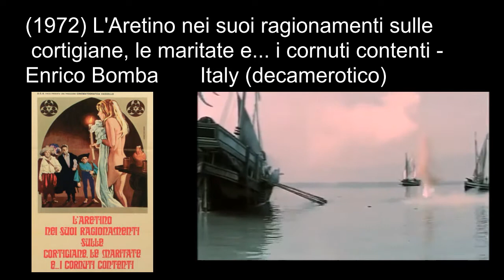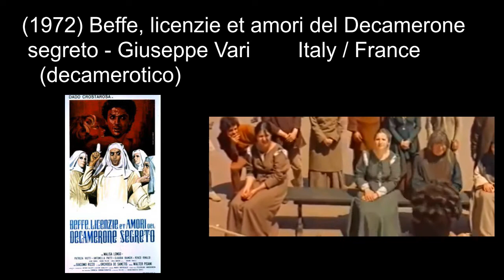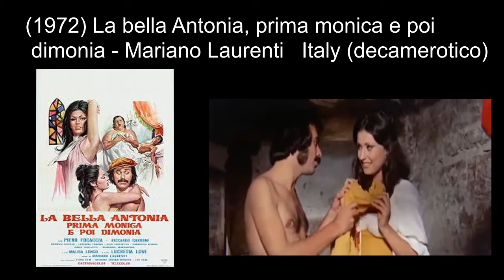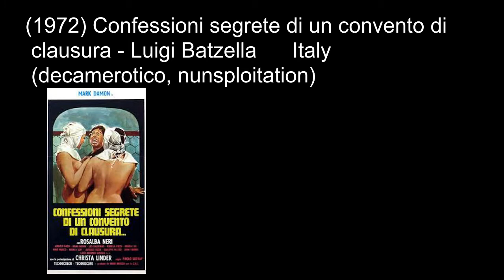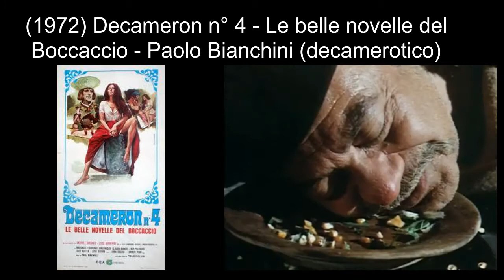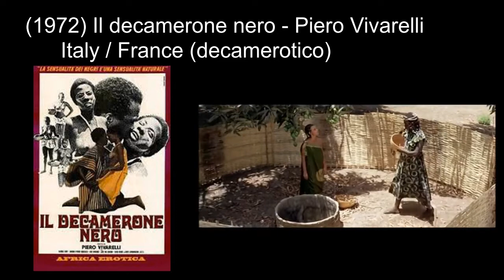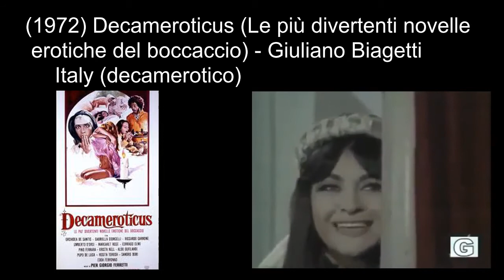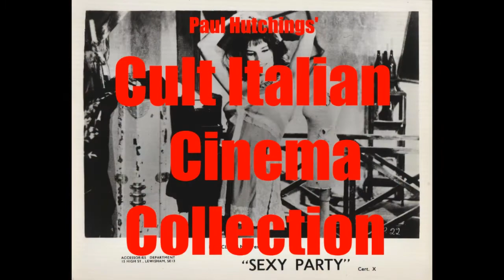Other Italian historical, peplum and adventure movies: 1972 part1 ('The Other Canterbury Tales')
Other Italian historical, peplum and adventure movies Episode 20, 1972 part1
Shown in conjunction with pictures found on the internet and a clip from the film (where possible).
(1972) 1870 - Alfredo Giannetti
(1972) Gli altri racconti di Canterbury / The Other Canterbury Tales - Mino Guerrini
(1972) L'Aretino nei suoi ragionamenti sulle cortigiane, le maritate e... i cornuti contenti / Aretino's Blue Stories - Enrico Bomba
(1972) Beffe, licenzie et amori del Decamerone segreto / The Ribald Decameron - Giuseppe Vari
(1972) La bella Antonia, prima monica e poi dimonia / Naughty Nun - Mariano Laurenti
(1972) Boccaccio / Nights of Boccaccio - Bruno Corbucci
(1972) Bronte: cronaca di un massacro che i libri di storia non hanno raccontato - Florestano Vancini
(1972) La calandria - Pasquale Festa Campanile
 (1972) Le calde notti del Decameron / Hot Nights of the Decameron - Gian Paolo Callegari
 (1972) Canterbury proibito - Italo Alfaro
(1972) Come fu che Masuccio Salernitano, fuggendo con le brache in mano, riuscì a conservarlo sano - Silvio Amadio
(1972) Confessioni segrete di un convento di clausura - Luigi Batzella
(1972) Decameron n° 2 - Le altre novelle del Boccaccio/Decameron II - Mino Guerrini
(1972) Decameron n° 3 - Le più belle donne del Boccaccio - Italo Alfaro
(1972) Decameron n° 4 - Le belle novelle del Boccaccio - Paolo Bianchini
(1972) Il decamerone nero / The Black Decameron - Piero Vivarelli
 (1972) Decameron proibitissimo (Boccaccio mio statte zitto)/Sexy Sinners - Marino Girolami
(1972) Il Decamerone proibito / Forbidden Decameron - Carlo Infascelli, Antonio Racioppi
(1972) Decameroticus (Le più divertenti novelle erotiche del boccaccio) - Giuliano Biagetti
(1972) ...E si salvò solo l'aretino Pietro con una mano avanti e l'altra dietro - Silvio Amadio